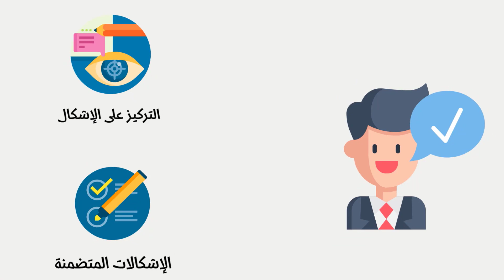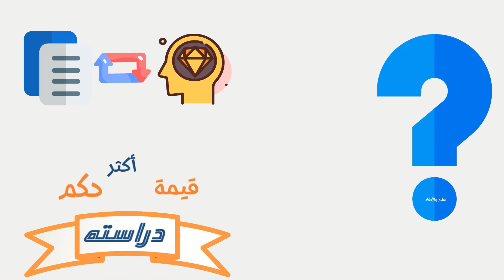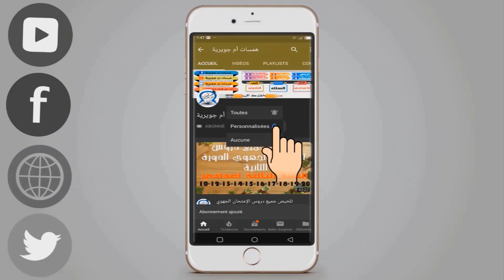منهحية التعامل مع الإمتحان الجهوي لجميع مستويات البكالوريا مادة التربية الإسلامية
⊙ شكرا لك على المشاهده , فعّل زر التنبيهات ( 🔔 ) لكي تتوصل بالفيديوهات الجديده
في هذا الفيديو تم تقديم نبذة مختصرة عن منهحية التعامل مع الإمتحان الجهوي لجميع مستويات البكالوريا " أولى باك والثانية باك أحرار " وفق الإطار المرجعي الجديد للإمتحانات...وحسب المنهاج الجديد لمادة التربية الإسلامية..ويمكن الاستعانة به في الاعداد للامتحان الجهوي
▬▬▬▬▬▬▬▬▬▬▬(ஜ۩۞۩ஜ)▬▬▬▬▬▬▬▬▬▬▬
👍 إعجاب+اشتراك: مهم لنا
*✅صفحتنا على الفيسبوك (1) : shorturl.at/xLP49